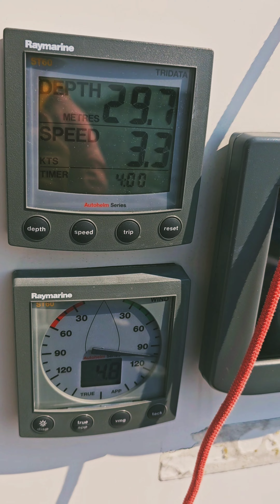Emma goes sailing in Sweden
Nay Emma enjoying her first sailing trip here in Sweden. It was a short but fun trip with her.  It was our  pleasure to have her as our special guest.